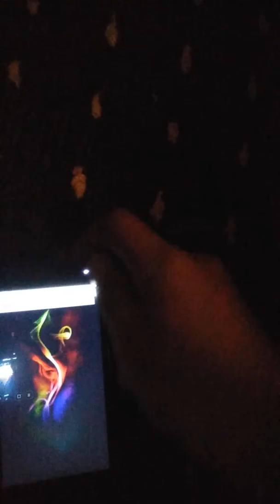I have passed a hundred vlogs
Like And subscribe and cuz I passed a hundred videos and I'm so so excited I have passed that no so today was my birthday party so cheer up for me happy birthday and sending me and see you guys later bye